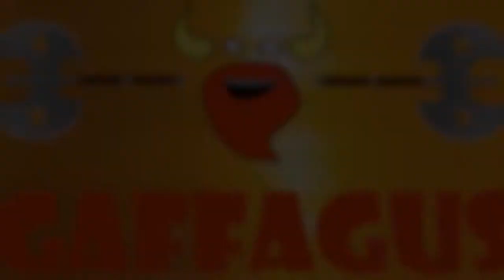Skyrim #12 - TOO MANY BURRITOS!!!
Thanks guys, you're all helping out and you're all awesome!